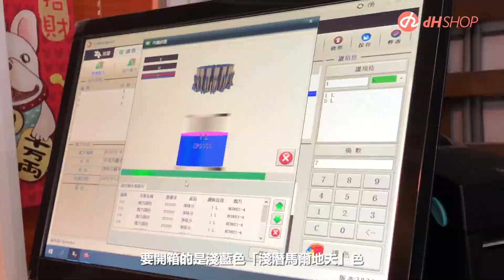《dH精選乳膠漆》新品開箱淺潛馬爾地夫 海洋淺藍色｜最多dH獨家色！翻新空間風格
【 清藍大海的顏色 淺潛馬爾地夫 ‼️開箱文‼️】

你也喜歡，清澈大海的顏色嗎?

淺淺的藍色，給人一種純淨清新的感覺
很放鬆，很適合打造在客廳空間
在搭配淺白色的家具，空間就會很活潑ㄛ